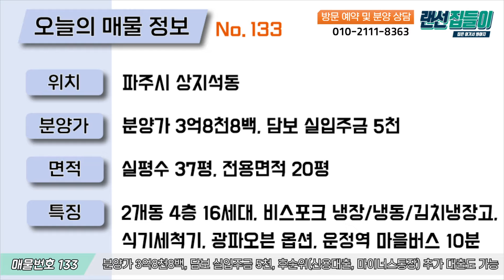여기 보면 다른 지역 집 보기 힘들어져요. 파주 운정신축빌라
-위치: 파주시 상지석동
-세대수: 2개동 4층 16세대
-평수: 실평수 37평, 전용면적 20평
-구조: 방4 욕실2
-주차: 자주식 주차 100%
-교통: 운정역 마을버스 약 10분, 서울문산고속도로 약 3분

채널입니다.